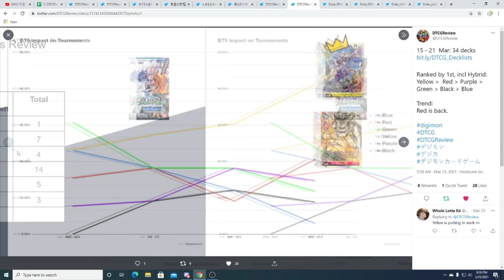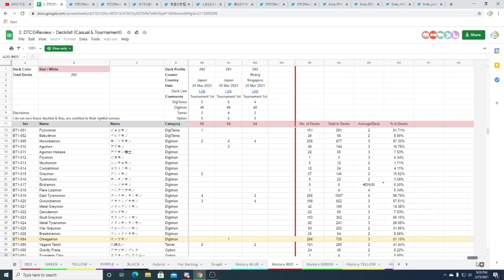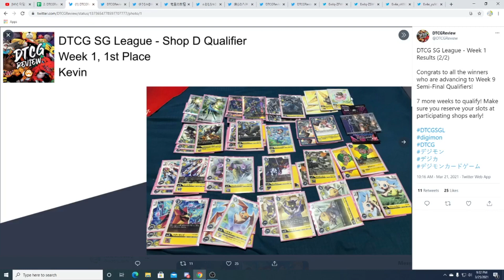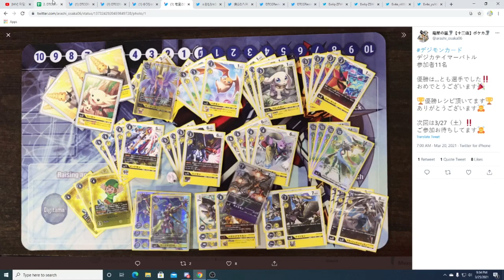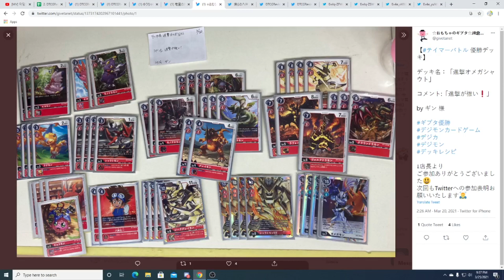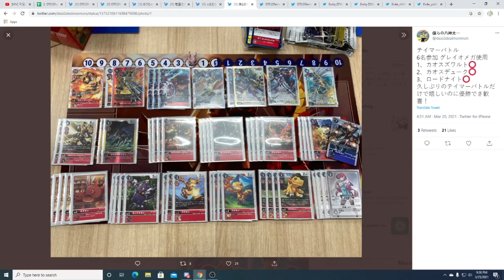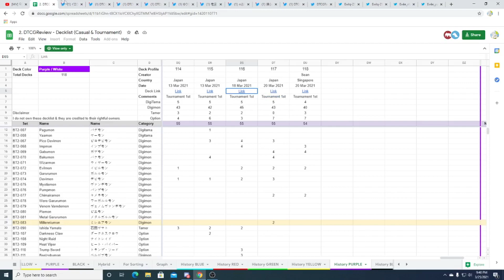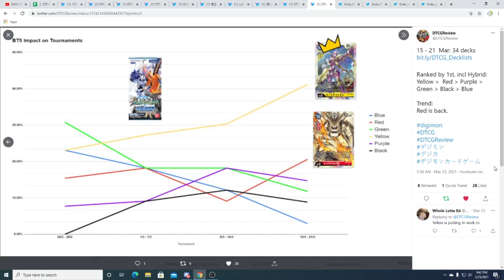Digimon TCG: Booster Set 5 Meta Update and Breakdown | Week of March 21st, 2021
Lets take a look at the latest results from Japapn and why Crusadermon scares me.